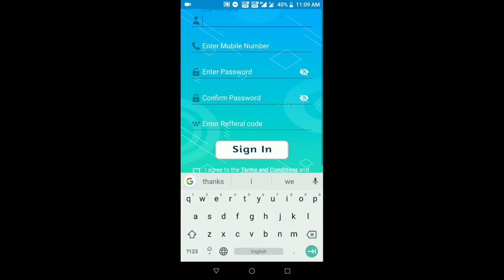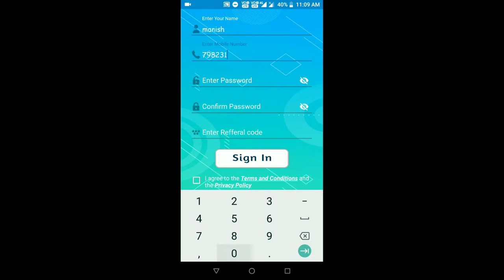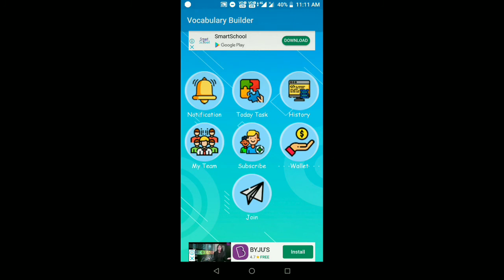Paytm Earn 3₹ Cash !! Earning money!! Self Earning app 2019 !! 🤑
App link-New Ad Click App
   Vocabulary Builder

Referral =102030
‌Min Redeem=3
Self Income=3
Refer= 3 level

Refer Code
102030

Note:Google Add Application sabko 1 Redeem milega 3rs ka